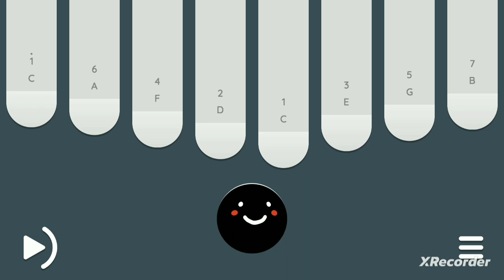Star Wars - The Force Theme - 8 key kalimba /TABS in description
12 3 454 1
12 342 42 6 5
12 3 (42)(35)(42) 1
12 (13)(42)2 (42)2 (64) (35)
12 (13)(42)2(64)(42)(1°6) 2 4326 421
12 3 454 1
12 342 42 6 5
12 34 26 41° 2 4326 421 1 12

# kalimba
# 8 key kalimba
# kalimba tabs
# easy kalimba tabs
# kalimba tutorial